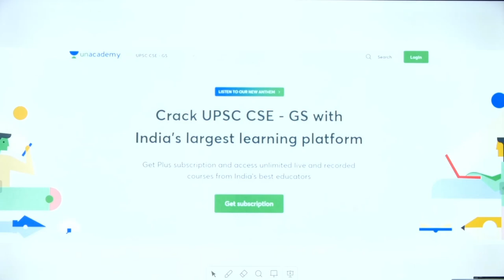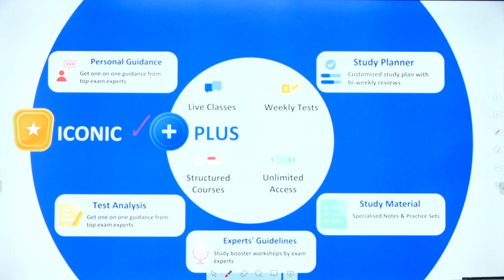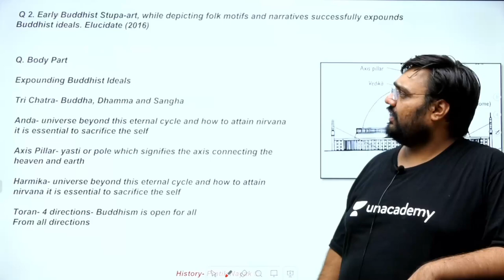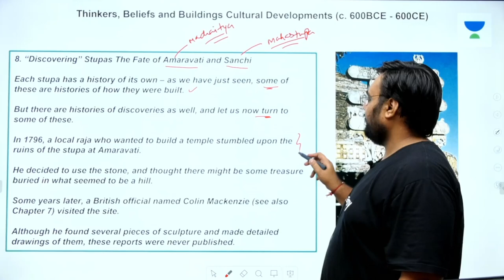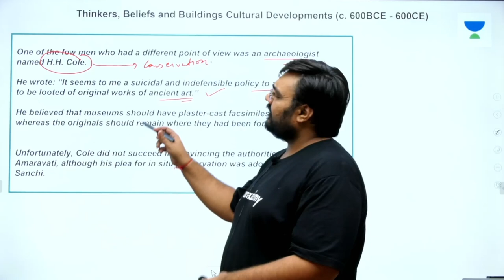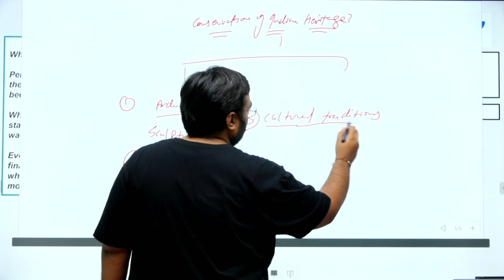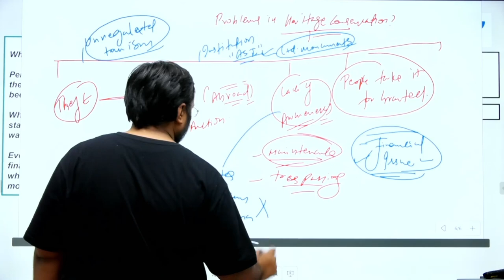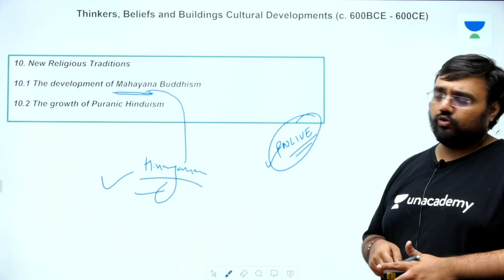Class 12 History | Ancient India | Story of Amravati & Sanchi Stupa | Safeguarding Indian Heritage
In this session, Pratik Nayak will be teaching about The Story of Amravati and Sanchi Stupa, Safeguarding Indian Heritage from Class 12 Ancient History for UPSC CSE/IAS 2022/23

Unacademy Subscription Benefits:
1. Learn from your favourite Educator
2. Dedicated DOUBT sessions
3. One Subscription, Unlimited Access
4. Real time interaction with Educators
5. You can ask doubts in live class
6. Limited students
7. Download the videos & watch offline

Get the UPSC CSE- GS Iconic Advantage:
1. Personal Coach
2. Study Planner & Bi-weekly Reviews
3. Dedicated Doubt Clearing Space
4. Personalized Test Analysis
5. Study Booster Sessions
6. Preparatory Study Material
7. All the Unacademy Subscription Benefits